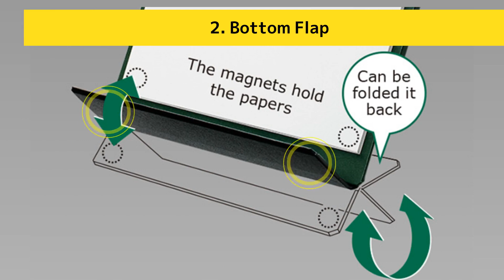magflap | Introduction Video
Magnets hold the paper firmly.
magflap

Welcome to KING JIM, Japanese Stationery company, Official YouTube!